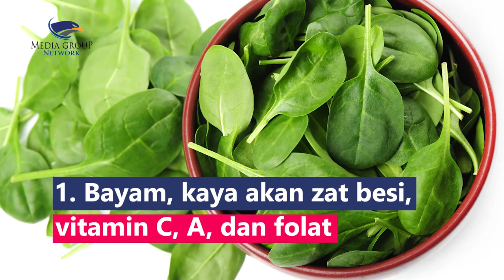5 Jenis Makanan yang Bantu Kurangi Kerontokan Rambut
Rambut rontok bisa disebabkan karena berbagai faktor seperti masalah kesehatan, penuaan, hingga gen. Sebagai solusi, 5 makanan ini bantu mengurangi rambut rontok:
1. Bayam, kaya akan zat besi, vitamin C, vitamin A, dan folat
2. Alpukat, mengandung vitamin E
3. Telur, kaya vitamin B7 yang meningkatkan kesehatan rambut
4. Salmon, mengandung lemak omega-3 yang perkuat rambut
5. Kacang-kacangan, biji-bijian, kaya vitamin dan antioksidan